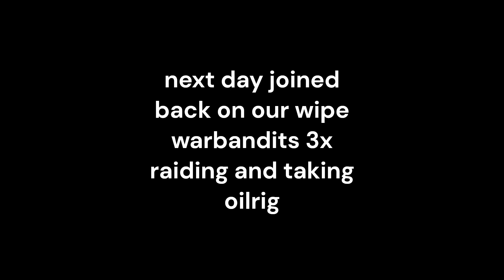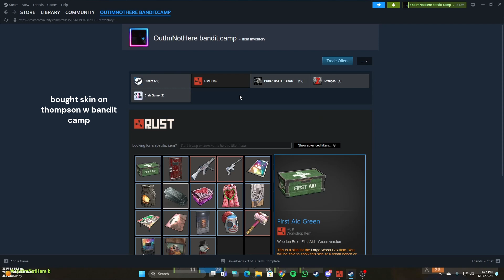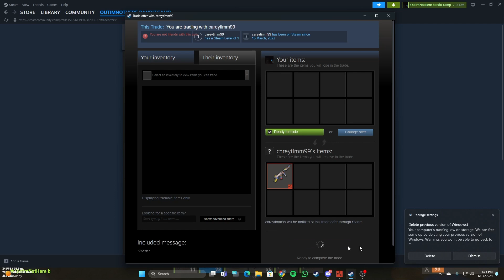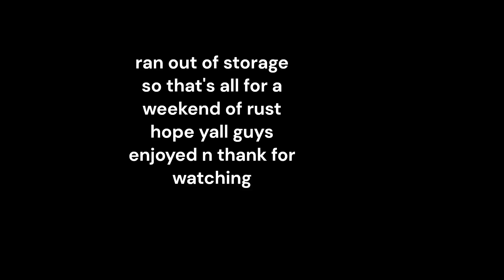Rust highlits | raiding; king of the hill; gun game and bow fights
random stuff that happened in a weekend of rust also i swear to yall one day ima post taking oilrig cuz this time i ran out of storage sadly
all of those all from 15 to 16 june (idek why it matters)
new player so i suck